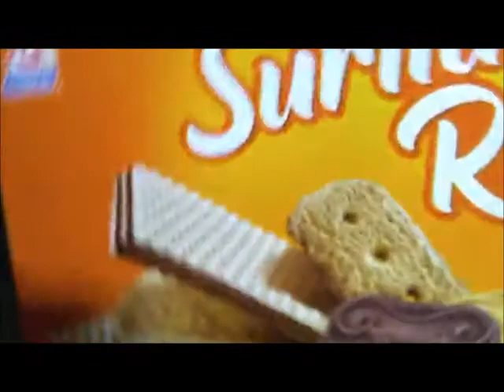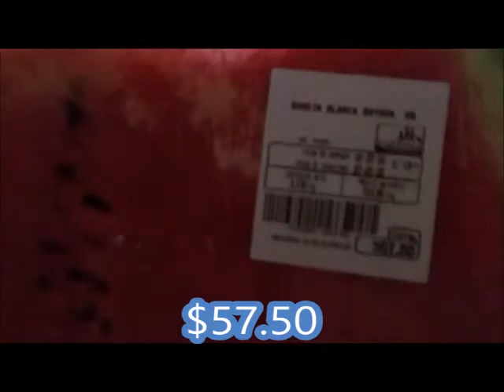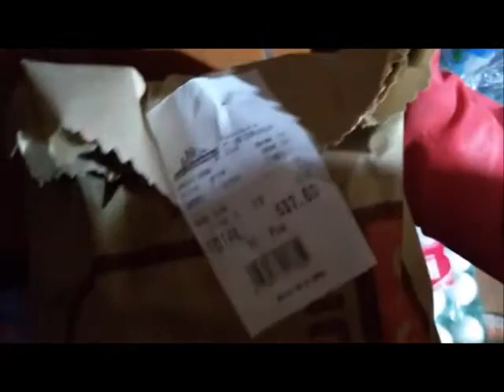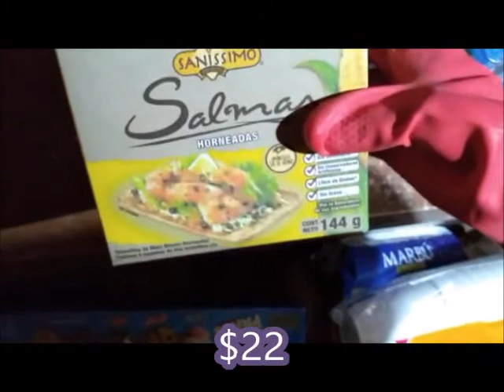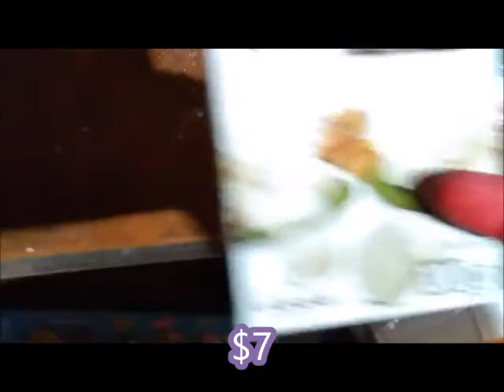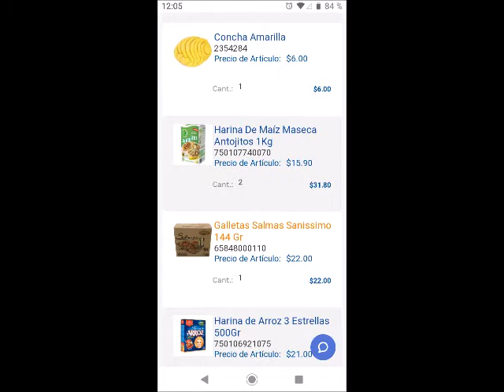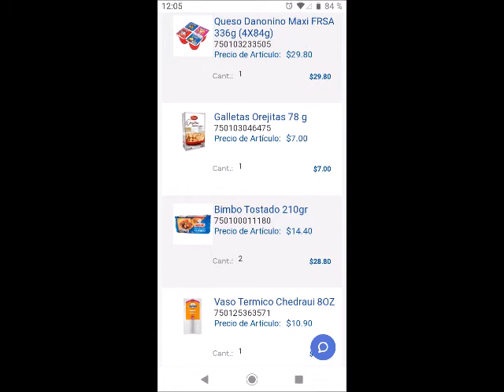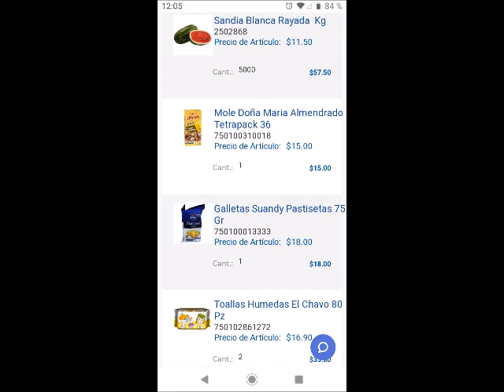COMPRAS CHEDRAUI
vendo avon, fuller, arabela, shelo...

Páginas oficiales.

desde la Cd. de México al
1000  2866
o del resto de la República al
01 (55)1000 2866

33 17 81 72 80 / 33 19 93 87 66